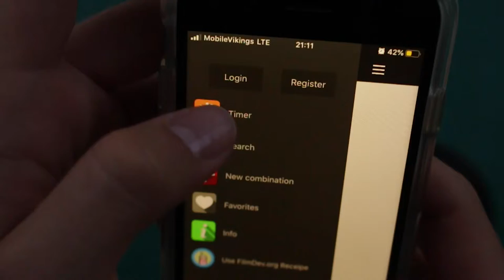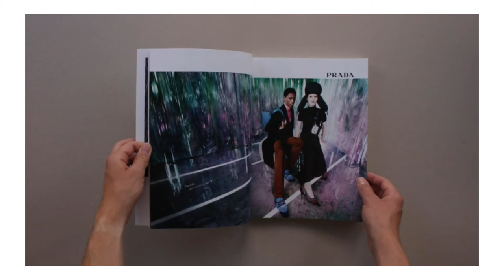Photography Work Process Video: David Moves In